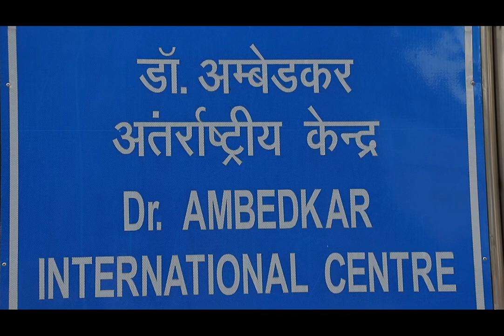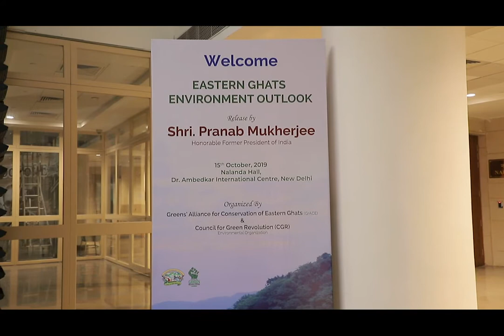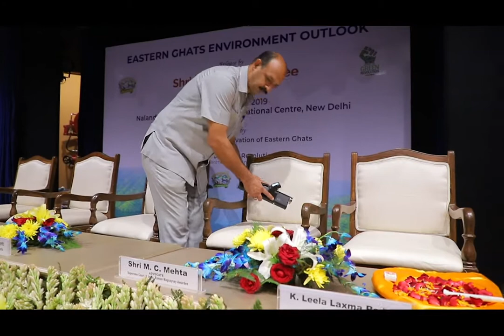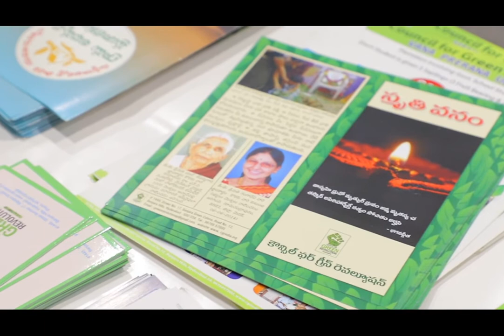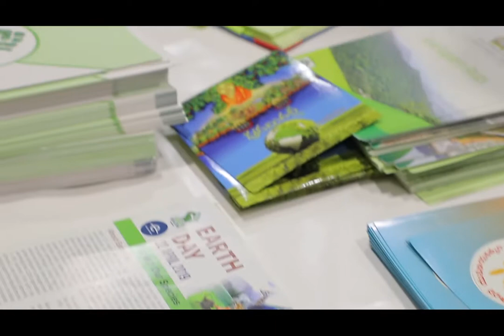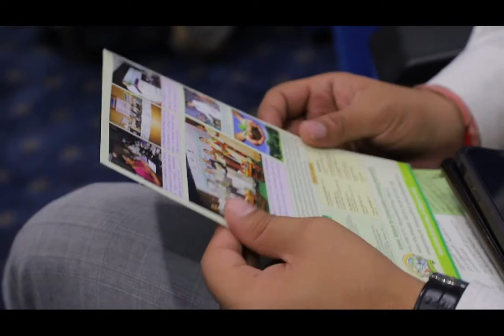Eastern Ghats Environment Outlook Book Release Programme Introduction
“Eastern Ghats Environment Outlook” Book Release by Shri. Pranab Mukherjee Honourable Former President of India on 15th October 2019, at Nalanda Hall, Dr. Ambedkar International Centre, New Delhi.